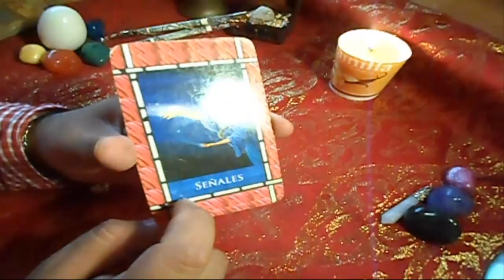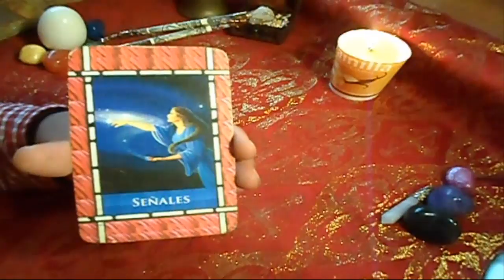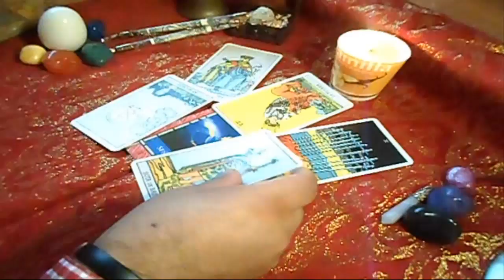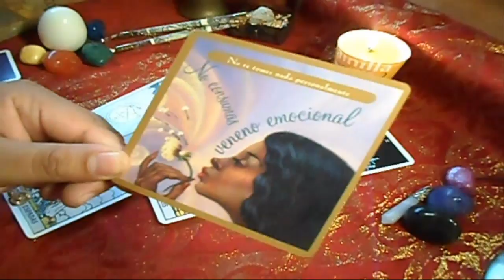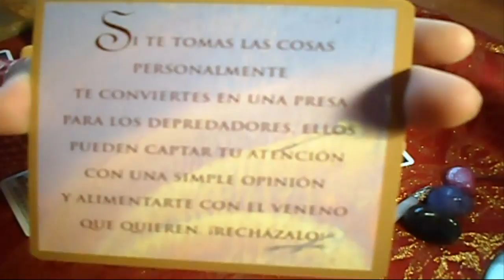TAURO - HORÓSCOPO SEMANAL - DEL 25 de Junio al 1° de JULIO - URIEL- LANZA DE LUZ